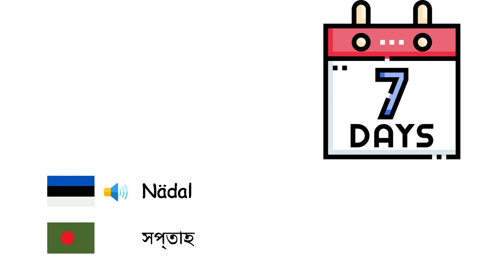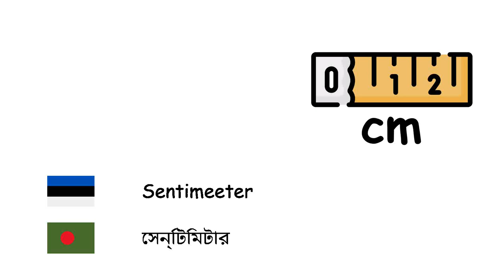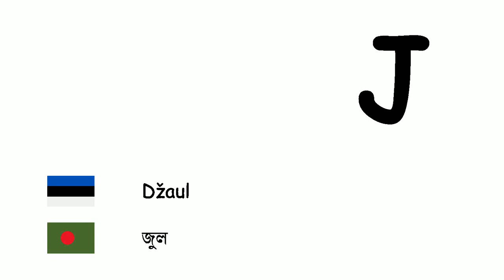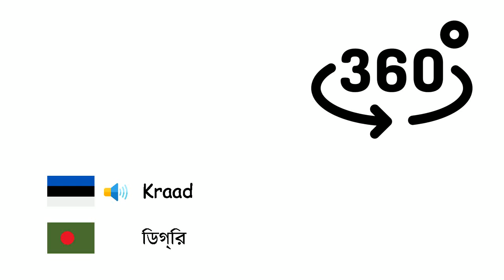Rahvusvaheline mõõtühikute süsteem (Bengali keel) (et-bn)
Fone TV
et-bn-34
আন্তর্জাতিক একক পদ্ধতি (বাংলা ভাষা)
Sekund - সেকেন্ড
Minut - মিনিট
Tund - ঘণ্টা
Ööpäev - দিন
Nädal - সপ্তাহ
Kuu - মাস
Aasta - বছর
Aastakümned - দশক
Sajandid - শতবর্ষ
Aastatuhat - সহস্রাব্দ
Millimeeter - মিলিমিটার
Sentimeeter - সেন্টিমিটার
Meeter - মিটার
Kilomeeter - কিলোমিটার
Ruutmeeter - বর্গমিটার
Gramm - গ্রাম
Kilogramm - কিলোগ্রাম
Tonn - মেট্রিক টন
Liiter - লিটার
Hektar - হেক্টর
Detsibell - ডেসিবেল
Herts - হার্জ
Kalor - ক্যালরি
Džaul - জুল
Volt - ভোল্ট
Amper - অ্যাম্পিয়ার
Vatt - ওয়াট
Celsiuse skaala - সেলসিয়াস
Kelvin - কেলভিন
Kraad - ডিগ্রি
Mool - মোল
Kandela - ক্যান্ডেলা